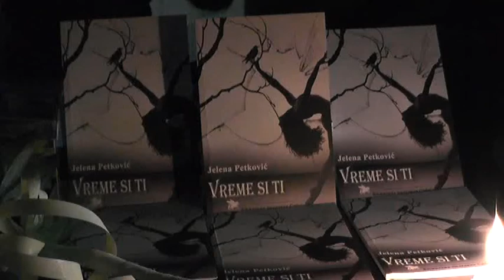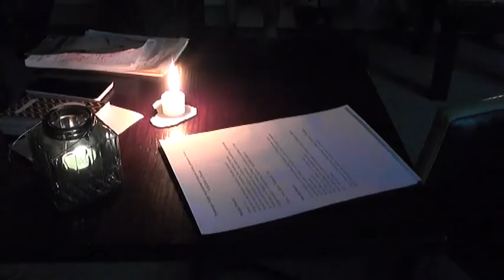PERFORMANS PESNIKINJA JELENA PETKOVIC ''VREME SI TI ... '' 10102018 mpeg4